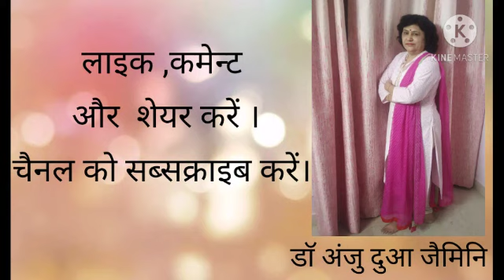इक वक्त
इक वक्त कर मुकर्रर
मुलाकात करने को
@डॉ अंजु दुआ जैमिनी, गीतकार
गायन - अर्चना पांडे